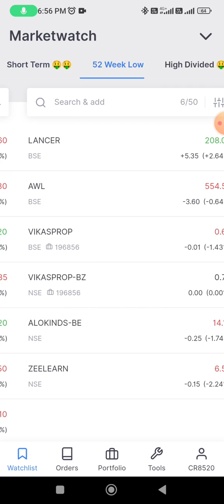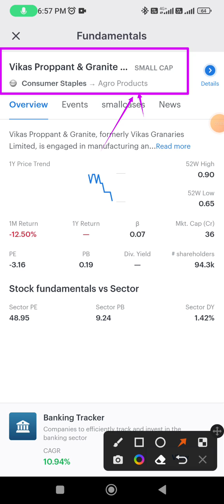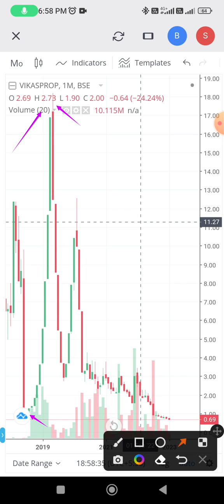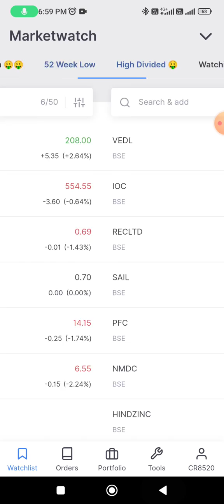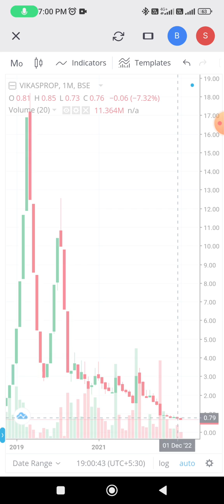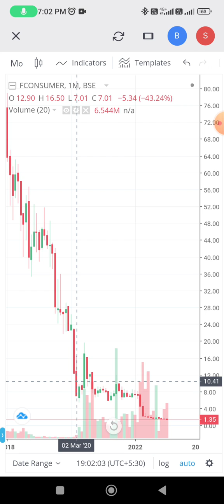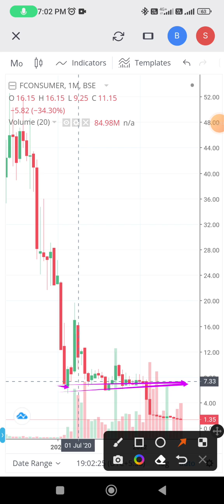मात्र यह 2 Penny Stock | आपकी जिंदगी बदल सकते है | रिस्क लेने वाले Investor जरूर देखें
मात्र यह 2 Penny Stock | आपकी जिंदगी बदल सकते है | रिस्क लेने वाले Investor जरूर देखें | Vikas Proppant & Granite